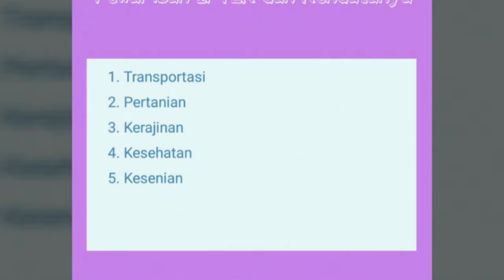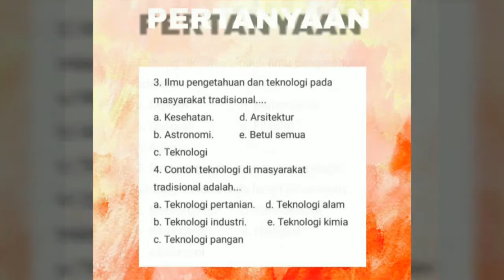Tugas Antropologi tentang IPTEK